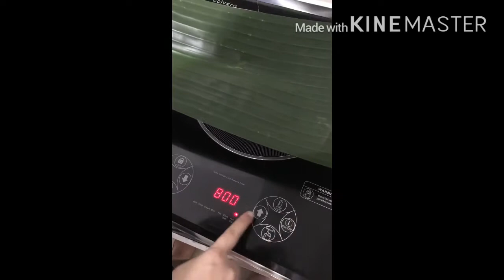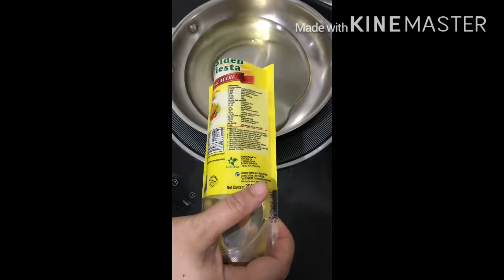Maruya or Sinapot in bicol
Kayo na po muna ang humusga sa recipe ko 😊.